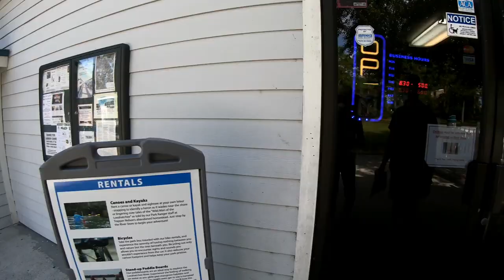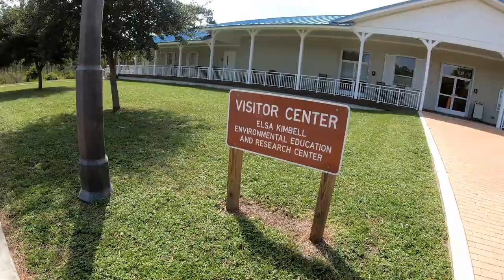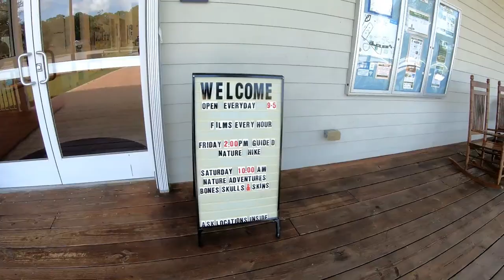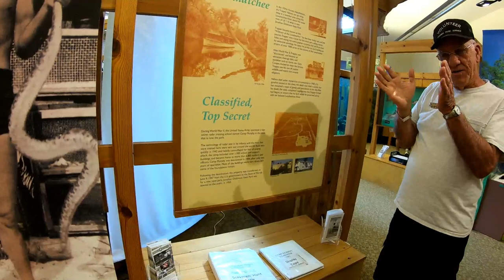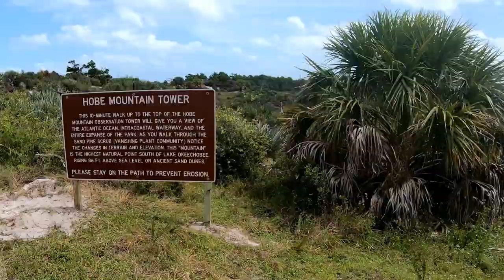Jonathan Dickinson State Park: Kayaking, Mountain Biking, Hiking, Fishing and Wildlife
Gar and Ann from 2gether.somewhere visit Jonathan Dickinson State Park in Hobe Sound, Florida, which was established in 1950. The park offers canoeing, hiking, fishing, camping, bike and horseback riding trails, and lots of wildlife.  The park is 18 square miles, conveniently located off of Hwy US1, and is open 365 days a year. Admission is only $6 per car. Dog owners will be happy to know that its a dog-friendly park. So, please join us as we drive up to Jonathan Dickinson State Park to get some canoeing, biking and wildlife watching in! .

PLEASE DOWNLOAD my FREE PDF, "10 Websites to Make Money Online While Travelling", and VIDEO, "Tips to Massively Grow Your Instagram"

PLEASE DOWNLOAD my NEW 10-VIDEO COURSE, "How to Grow Your Instagram QUICKLY to Maximize Business Success!" Includes 3 bonus videos and two PDF downloads! Only $39!!

↠ Waterproof Phone Pouch
↠ Floating Waterproof Dry Bag
↠ GoPro 3-Way Grip, Arm, Tripod
↠ GoPro Replacement Batteries(3-Pack) and 3-Channel LED USB Storage Charger
↠ 2TB Hard Drive USB
↠ All Music Used in this Video comes (The Best Copyright-Free Music - Try it Free!)

About This Video:
Gar and Ann from 2gethersomewhere visit Jonathan Dickinson State Park in Hobe Sound, Florida, which was established in 1950. The park offers canoeing, hiking, fishing, camping, bike and horseback riding trails, and lots of wildlife. The park even includes a secret WWII training camp. So, please join us as we drive up to Jonathan Dickinson State Park to get some canoeing, biking and wildlife watching in! .